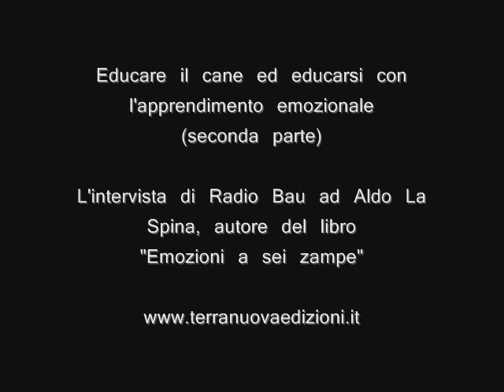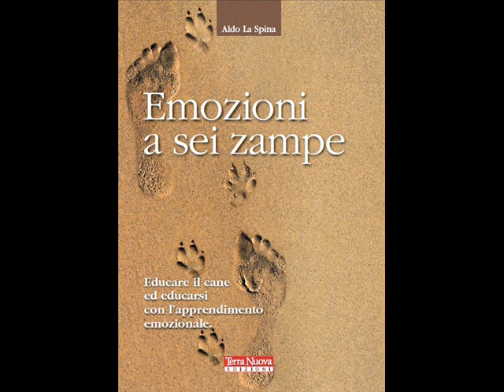Emozioni a sei zampe - seconda parte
Educare il cane ed educarsi con l'appendimento emozionale - seconda parte

L'intervista di Radio Bau ad Aldo La Spina, autore del libro "Emozioni a sei zampe"